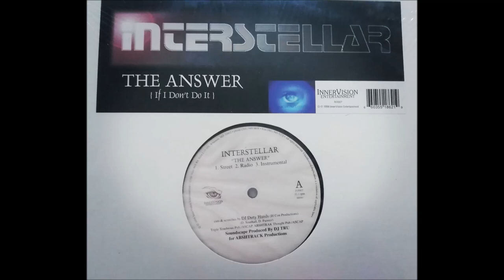Interstellar - illusions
1999 InnerVision Entertainment